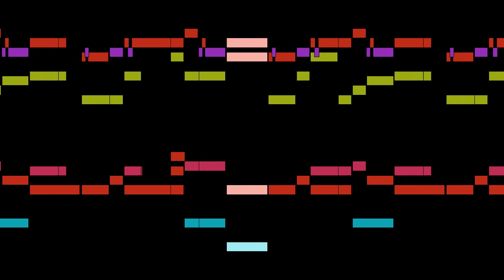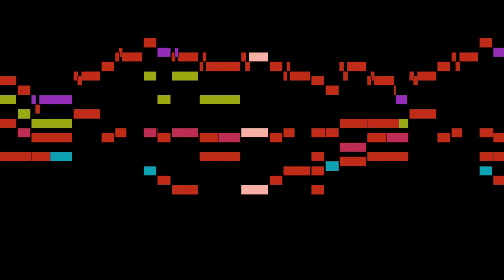Dandrieu - 4. Allons voir ce divin gage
An animated score of "4. Allons voir ce divin gage", from Livre de noëls pour l'orgue et le clavecin, by Dandrieu.